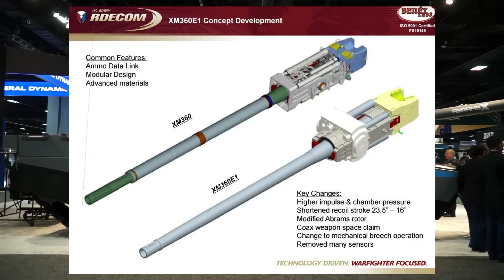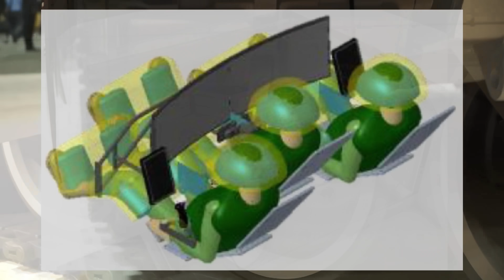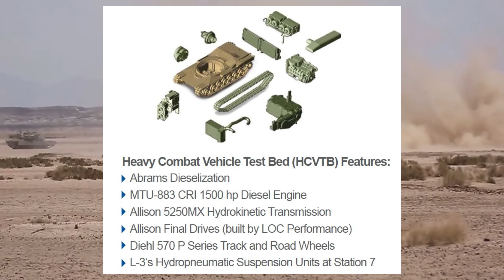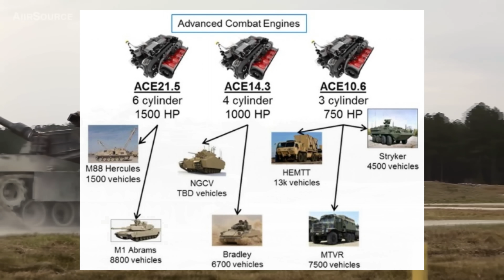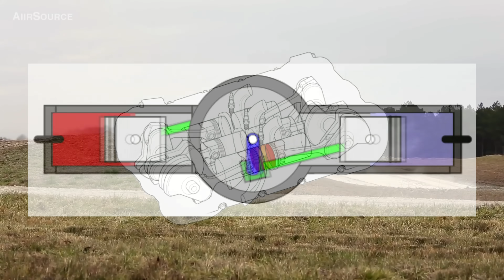ABRAMS X ! Le Abrams du Futur !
Merci à vous d'avoir regardé la vidéo.
Sachez que le like et l'abonnement à la chaîne me sont d'une très grande aide, mais je ne force personne à le faire donc si vous souhaitez me soutenir, c'est le moyen le plus simple et gratuit ^^